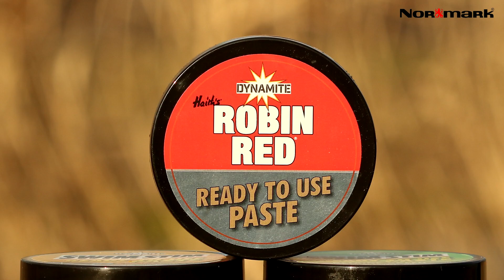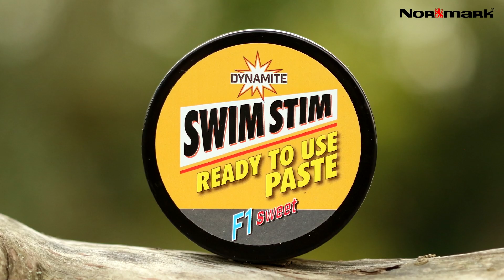Paste ready-made Dynamite Baits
Pastele gata preparate pot fi utilizate si in pescuitul la feeder, indicatiile de utilizare fiind prezentate in acest clip de Nutzu Sabau.